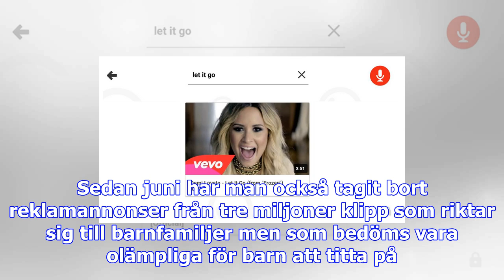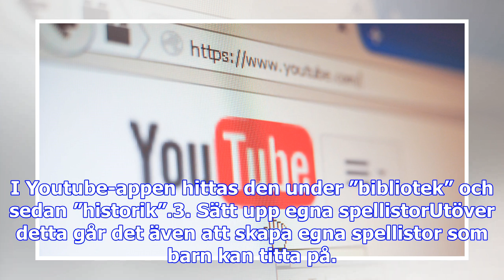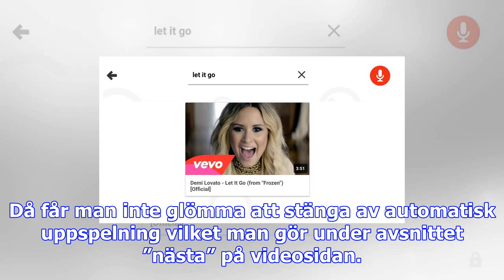Så håller du dina barn säkra på youtube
SVT Nyheter har tidigare rapporterat om hur barn luras att titta på skrämmande klipp på Youtube. Eft...